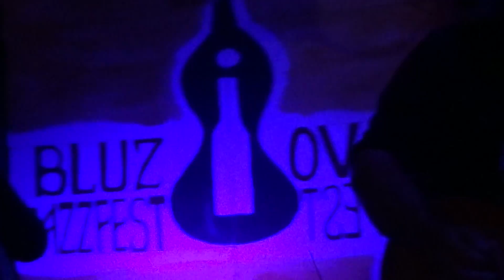Loup-Garou 07.10.2021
Bluz i Pivo , Beograd